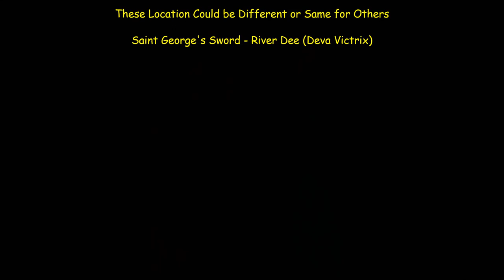Assassins Creed Valhalla How to Get Saint George's Legendary Armor and Sword Full Set with Locations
Also Watch:-